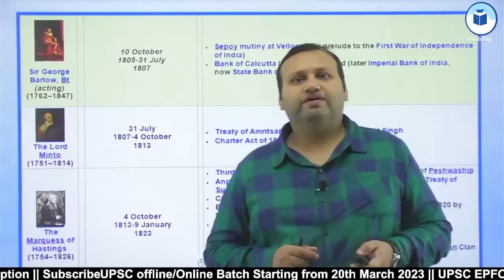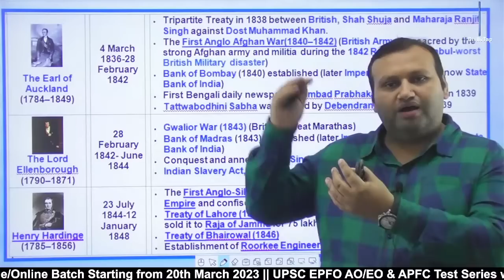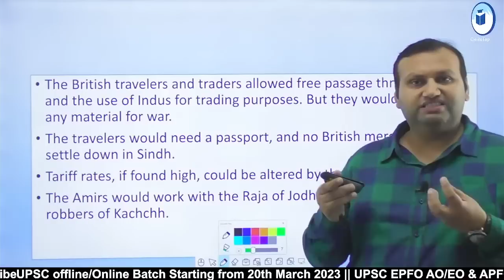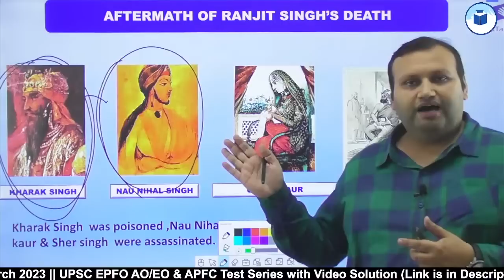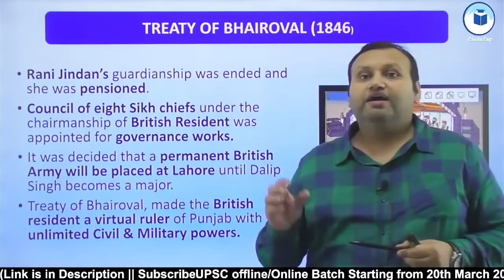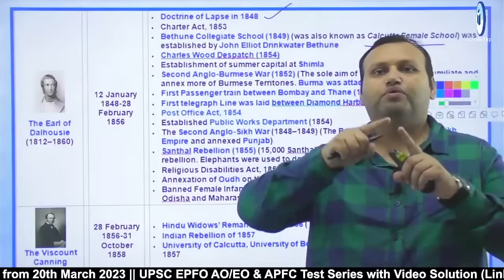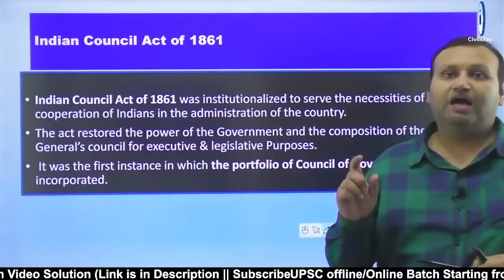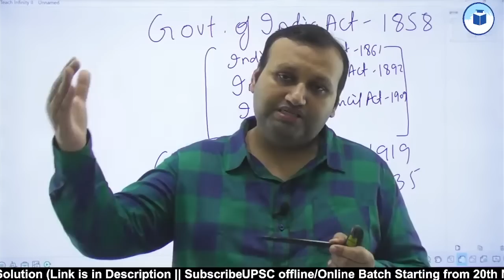UPSC EPFO AO/EO | APFC | History | Class - 8 | Important Events B/W 1857-1885 | EPFO Complete Course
The UPSC EPFO AO/EO & APFC Recruitment 2023 Notification has been announced by Union Public Service Commission (UPSC). A total of 577 vacancies have been released for this year's exam cycle. More than 10 Lakh Students will Appear in this Examination.
CivilsTap has started a Free Comprehensive Course For UPSC EPFO EO/AO and UPSC APFC Exams on Youtube.
The Course has been designed in a manner that it first focuses on the basics of the syllabus and the gradually advances for a comprehensive coverage.
Our expert guidance and excellent contents videos, pdfs, mock tests will help you to achieve.

In this session, Hitesh Sir will be discussing Chronology of Events happened in the Modern History  for UPSC EPFO EO/AO and UPSC APFC Exam. Watch the complete video to boost your preparation to the next level.